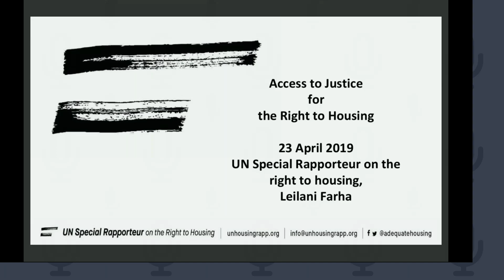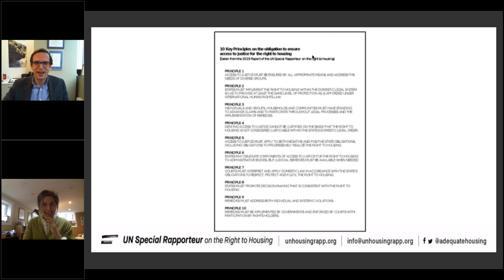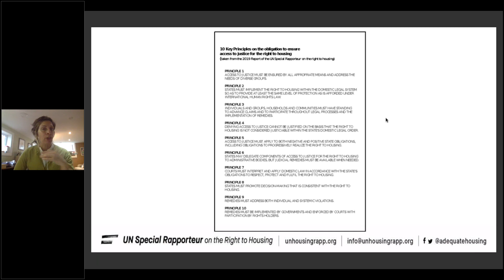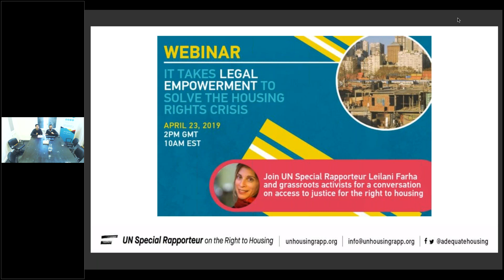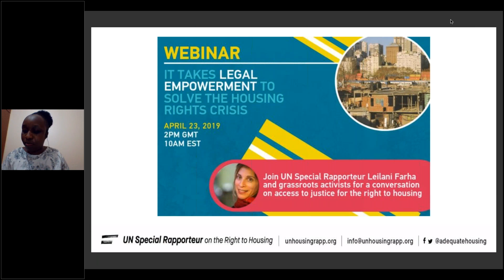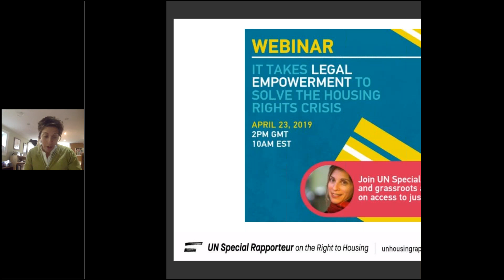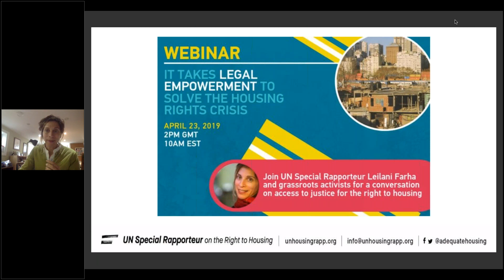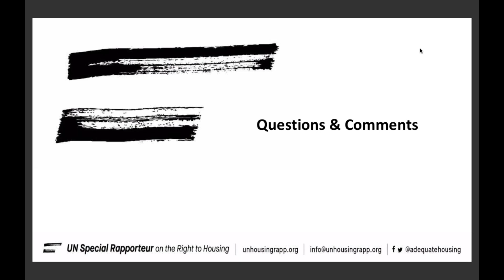Webinar: Access to Justice for the Right to Housing